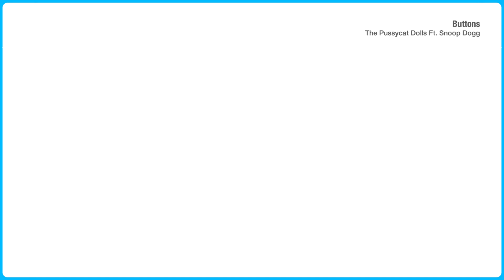Just Dance 2022 PC (Unlimited) - Buttons (Night Version) by The Pussycat Dolls Ft. Snoop Dogg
Currently under development

If you want to support me, you can do it